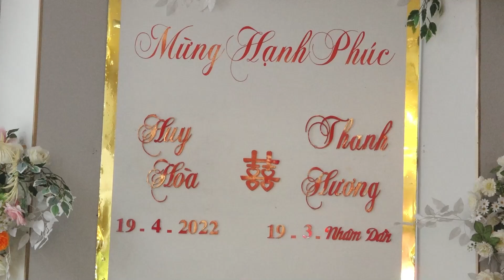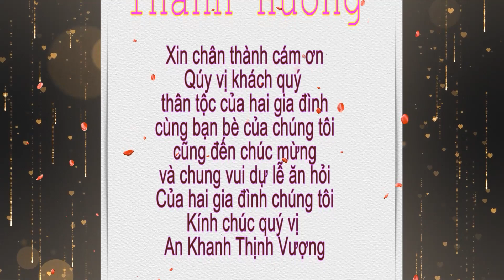LỄ XIN CƯỚI HUY HÒA & THANH HƯƠNG QUỲNH CÔI, QUỲNH PHỤ, THÁI BÌNH 18 04 2022 CAMERA ĐỨC HẠNH Đ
LỄ XIN CƯỚI HUY HÒA & THANH HƯƠNG  QUỲNH CÔI, QUỲNH PHỤ, THÁI BÌNH 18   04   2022 CAMERA  ĐỨC HẠNH ĐT: 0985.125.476